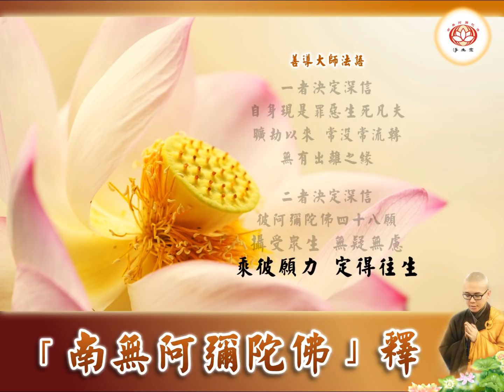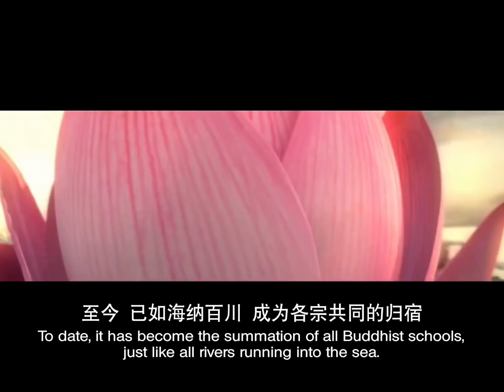【同步】净土宗网络念佛【第153天】 + 内容视频《「南无阿弥陀佛」释》 2020-08-17 Online Recitation Session（晚上8pm-9pm (GMT+8))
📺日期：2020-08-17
📺时间：8pm
📺内容：「南无阿弥陀佛」释